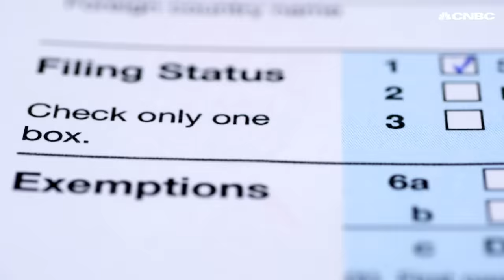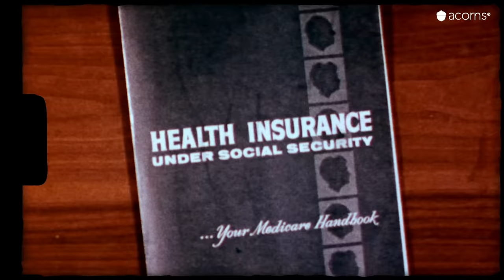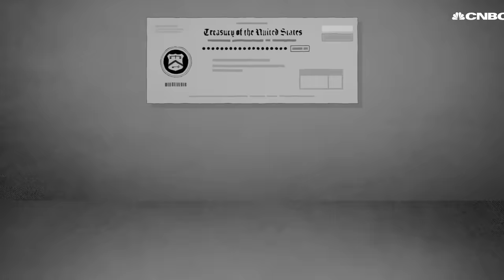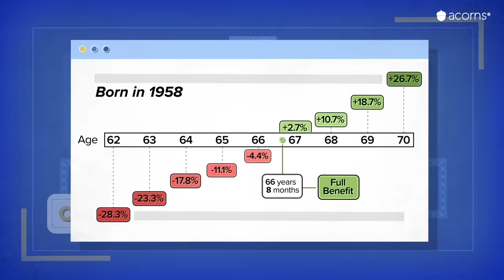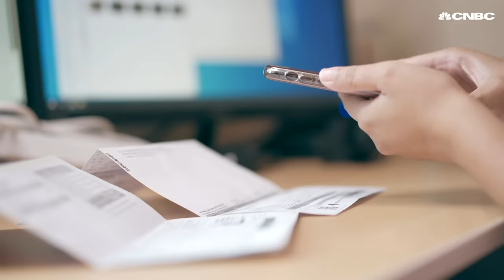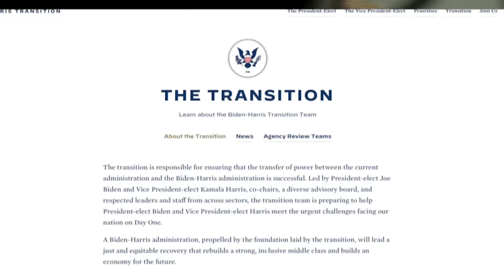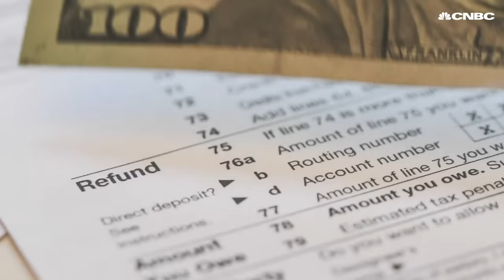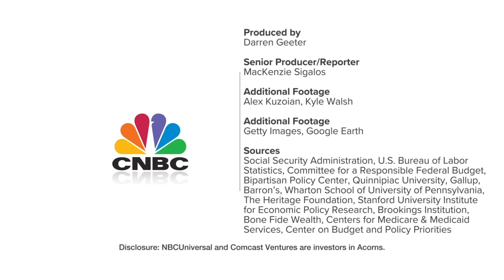How Social Security Works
Since 2010, Social Security’s cash flow has been negative, meaning that the agency does not collect enough money through taxes to cover what it is paying out. Even though there was still this vast trust fund behind Social Security, they started tapping that fund’s interest.

Starting in 2021, they will have to dip into the trust fund itself to cover those benefit payments, and even that pool of cash has an expiration date. Trustees of the fund expect that by 2035 it will not be enough to cover full benefit payments. Due to COVID-19, that date may come years sooner than expected, which has some retirees seriously worried about their future.